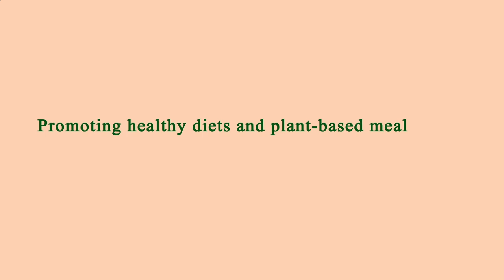Nearest Restaurant to Me - Nearest Restaurants to Me - Los Angeles 90006, Los Angeles County, CA, US